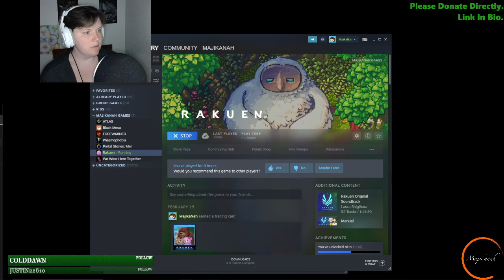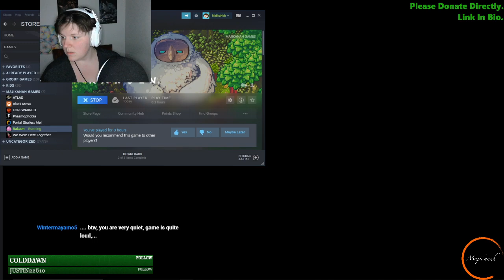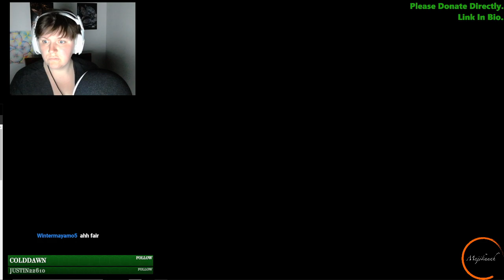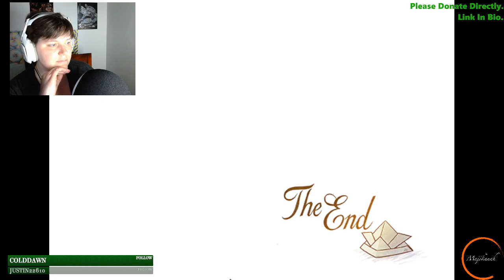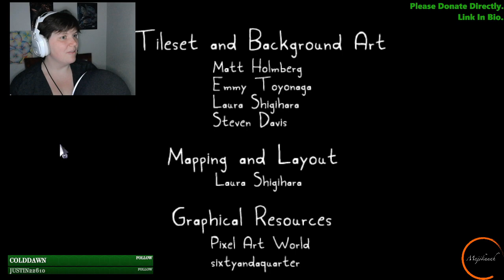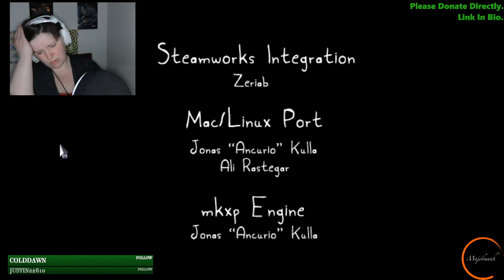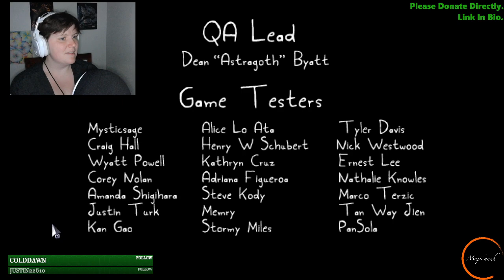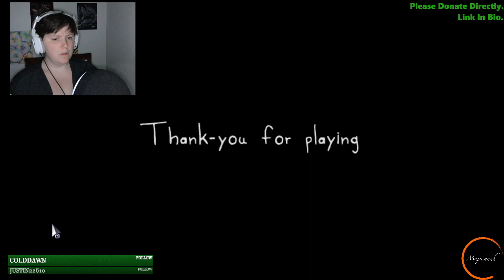Healing Myself. - Rakuen Ending